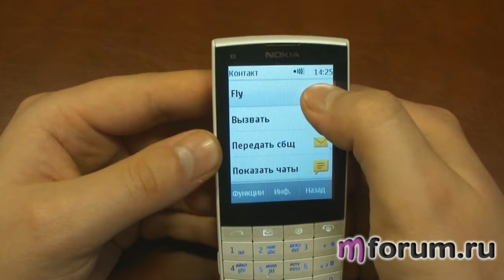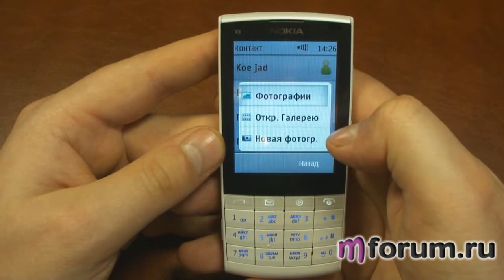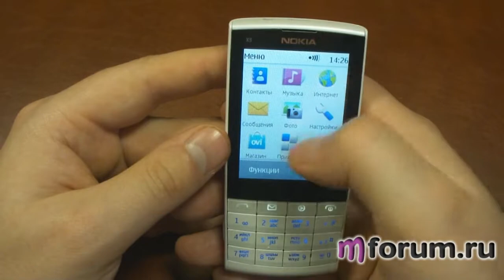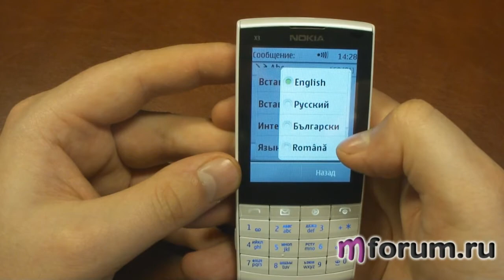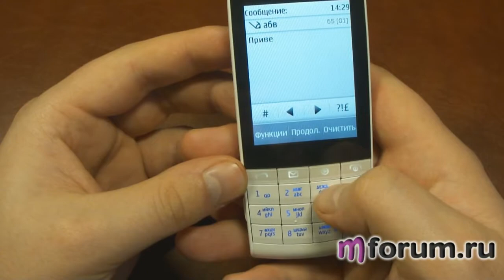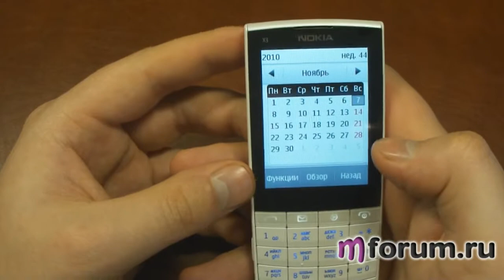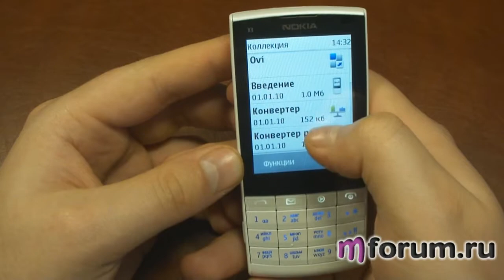Обзор Nokia X3-02 - Приложения